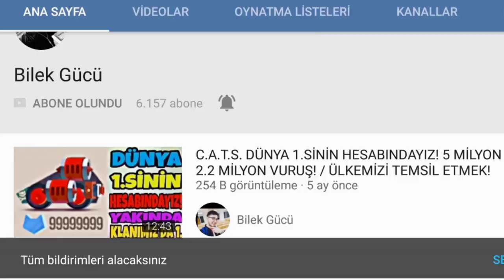ARTIK 2 KİŞİYİZ! / YAVRU KÖPEK BALIĞI! - HUNGRY SHARK EVOLATION #3